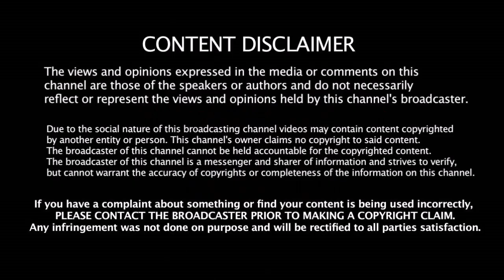சொதப்பிய மும்பை அணி - மரண அடி அடித்த Jason Roy | Mumbai Vs Delhi Dardevils